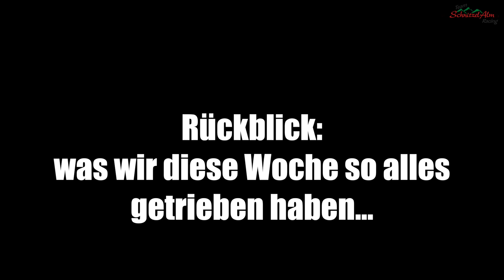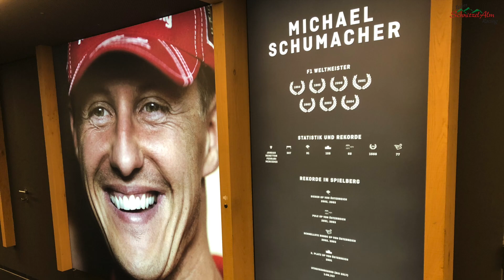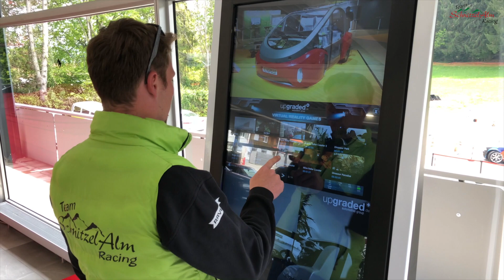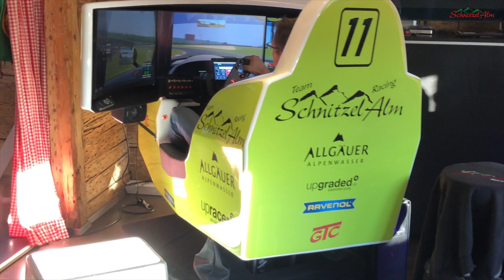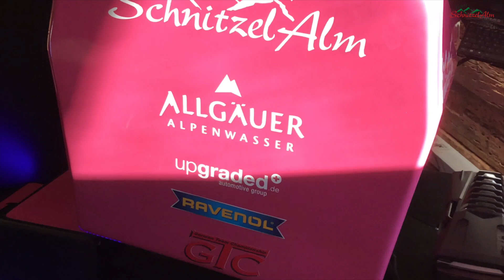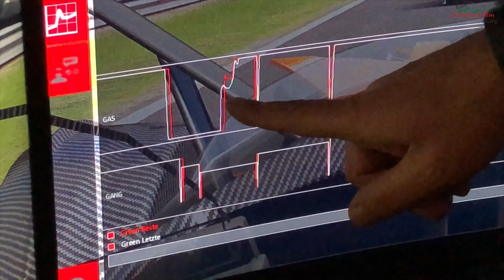Schnitzelalm Racing - Pro und contra zum Motorsportsimulator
Im dritten Vlog schauen wir hinter die Kulissen der Firma upgraded und zeigen Euch unser Training im upracer Rennsportsimulator.
Wie gewohnt bekommt Ihr auch wieder einen Einblick was wir vergangene Woche  alles erlebt haben. Im Anschluß eine Vorschau auf die vierte Folge zum Thema Superracer Marcel Marchewicz im KTM XBow Rookie Battle.